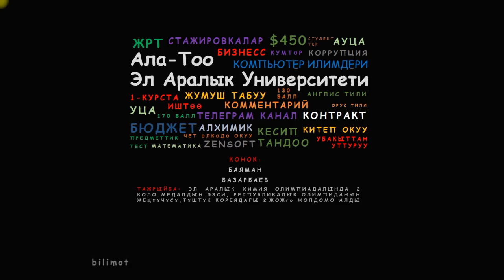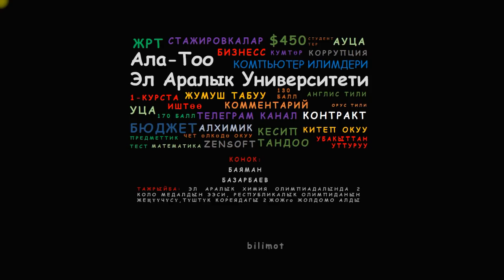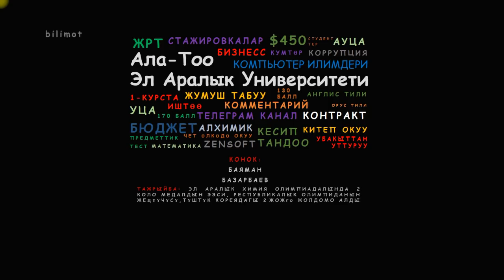Ала-Тоо Университети Компьтер Илимдери (IT) жөнүндө подкаст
Бул подкасттан Ала-Тоо Эл Аралык Университетинде компьютер илимдери тармагында окуу тууралуу маалымат ала аласыз. Бюджетке өтүү, окуу контрагы жана жумуш табуу, стажировкалар ж-дө.